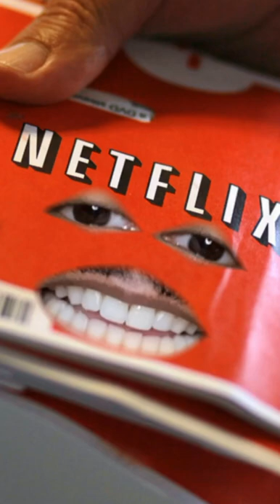Blockbuster and Hollywood Video Vs Netflix